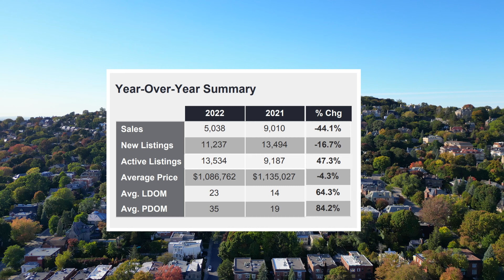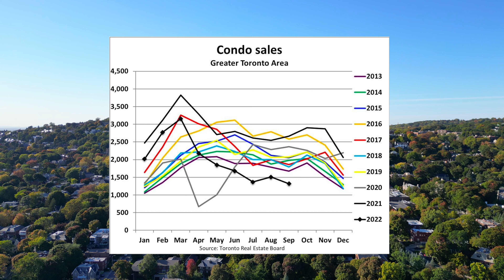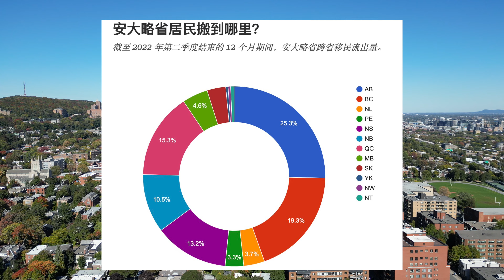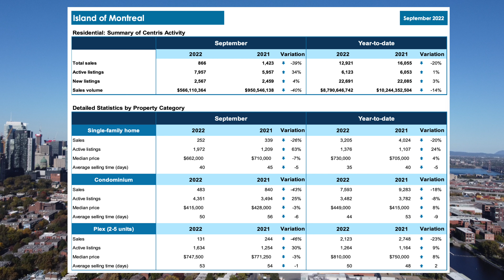【加拿大房产聚焦】九月销量暴跌！明年工签学签都不能买房，房价下跌才真正开始……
【加拿大房产聚焦】即将降息，房价再次起飞？没戏！为什么这次房产市场一定会崩盘？
【加拿大房产聚焦】房价到底还能跌多久？七月市场数据惊人，预示房价下跌加速！
【加拿大房产聚焦】供应不足？加拿大房子不够住？央行的一份报告揭示了背后的原因……
【加拿大房产聚焦】独立屋基准价格接近200万！温哥华十二月房产市场数据
【加拿大房产聚焦】明年房价涨7.6%？房产负担能力创31年最差水平！加拿大将推房产公平计划
【加拿大房产聚焦】为什么加拿大央行迟迟不肯加息？分歧是什么？风险是什么？
【加拿大房产聚焦】加拿大房产聚焦：解读三月份大蒙特利尔地区房产市场报告
【【加拿大房产聚焦】RBC：加拿大部分地区住房负担能力恶化！公寓仍是靠谱选择
【加拿大房产聚焦】蒙特利尔银行发出抡锤警告！加拿大会对房产市场抡锤吗？
【加拿大房产聚焦】加拿大央行宣布逐步退出量化宽松 房产降温政策呼之欲出
【加拿大房产聚焦】央行行长为啥承认房产泡沫？什么推动加拿大房产市场狂潮？
【加拿大房产聚焦】萧条！蒙特利尔公寓房源激增 写字楼、零售商铺空置率持续上升
【加拿大房产聚焦】美国最大的房产泡沫在哪里？为啥加拿大房产泡沫比美国更严重！
【加拿大房产聚焦】现在加拿大买房攒首付最长需要34年！看看你住的城市攒首付需要多少年？
【警告】加拿大将迎来40年最严重房产大崩溃？房产游戏到头？贪婪者必将被吞噬！
【加拿大房产聚焦】加拿大商业地产空置率飙升 工作方式改变，企业缩减办公空间
【加拿大房产聚焦】房租拖欠1.5亿！抄底多伦多公寓买家再等等！先一起看泡沫吧！